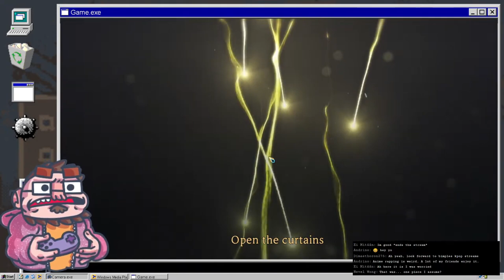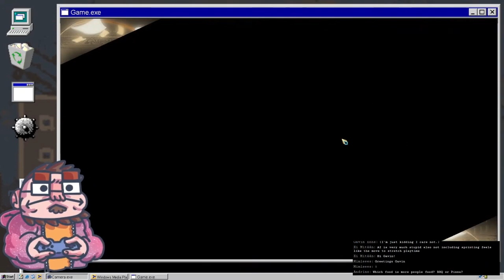Library of Ruina - 05